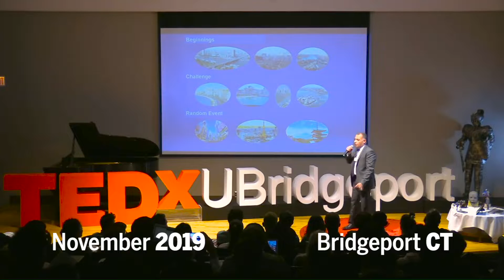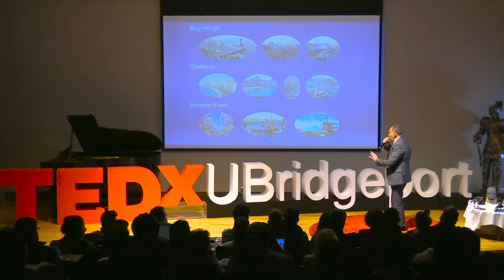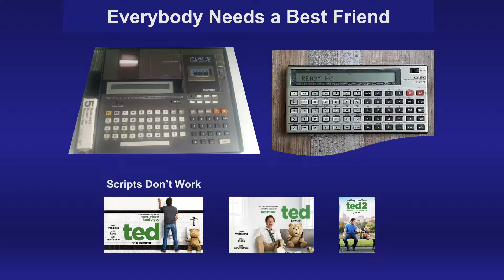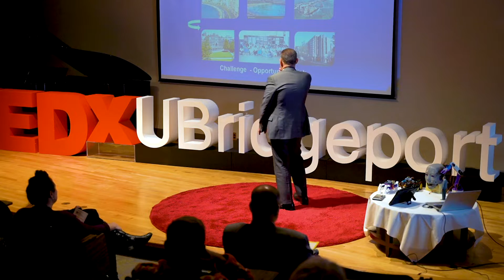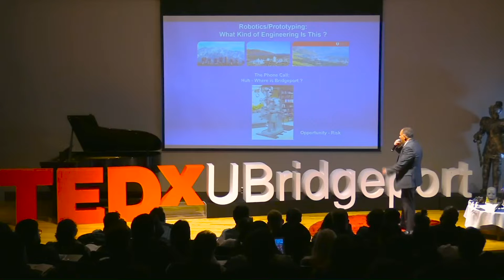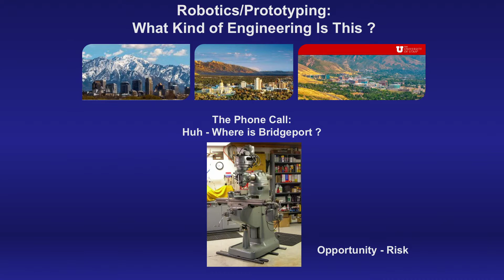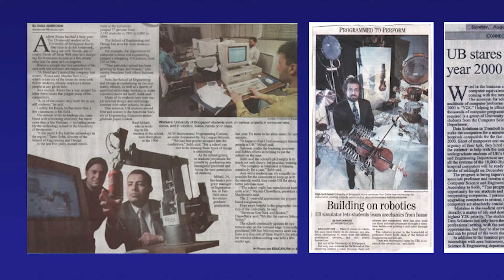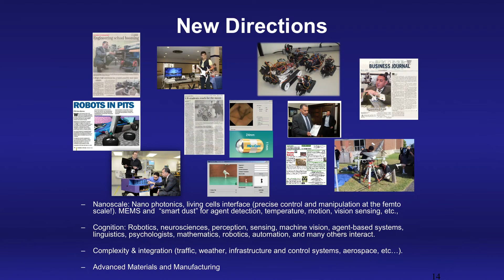A Journey to the Center of Bridgeport | Tarek Sobh | TEDxUBridgeport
Tarek Sobh’s talk, A Journey to the Center of Bridgeport: A Brand New World Amidst Innovation and Technology, drew parallels from his career choices and happenstance, as well as how his own apprehensions in life led to some of his greatest achievements. Executive Vice President | Founding Dean - College of Engineering, Business, and Education | Distinguished Professor of Engineering and Computer Science | University of Bridgeport | Fellow, African Academy of Sciences | Member, The Connecticut Academy of Science and Engineering This talk was given at a TEDx event using the TED conference format but independently organized by a local community.